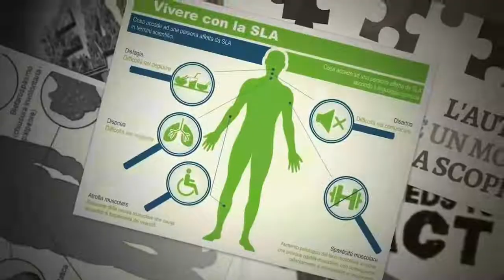Facciamo luce su...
La Giornata mondiale dei sordi mostra al mondo intero l'orgoglio dei sordi e le proprie culture e i modi di uso dei sordi di ogni Nazione appartenente. Sensibilizza l'opinione pubblica e i governi per una totale integrazione dei sordi, per un riconoscimento legislativo della LIS per favorirne l'insegnamento ai bambini sordi e non.